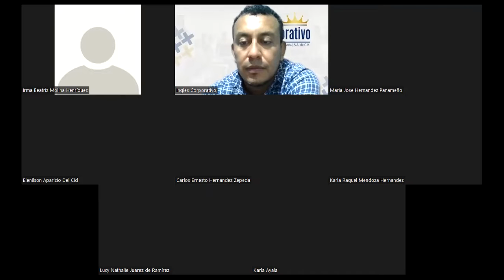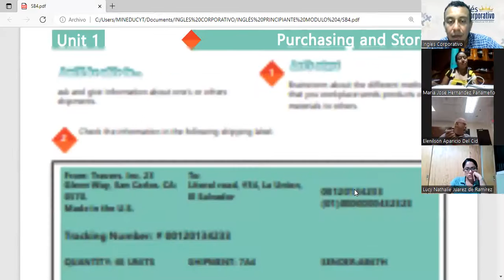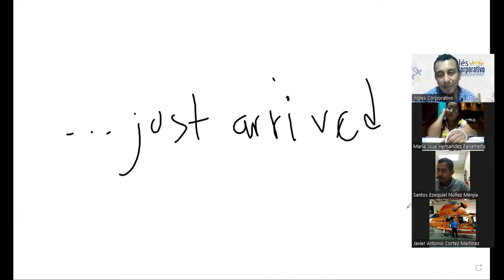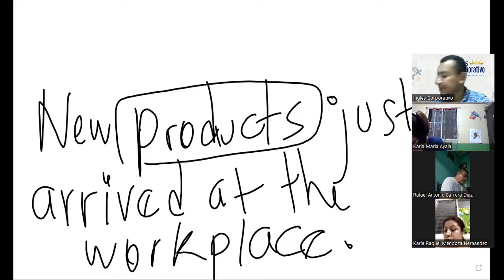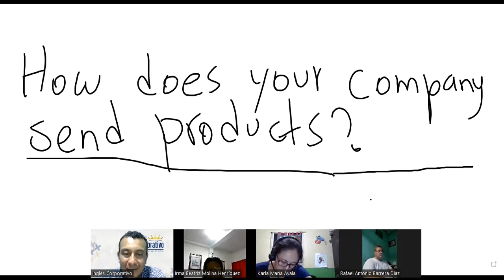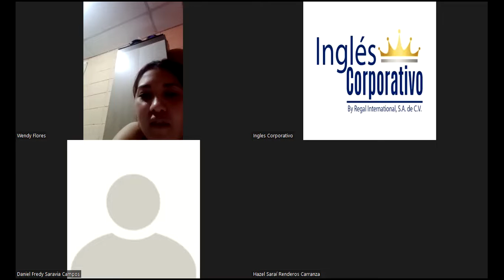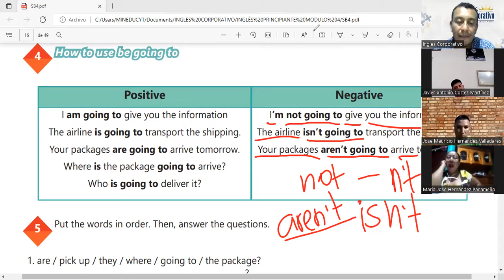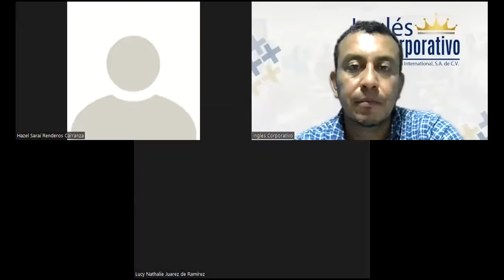Ingles Corporativo-03-05-2022- HOW TO USE BE GOING TO